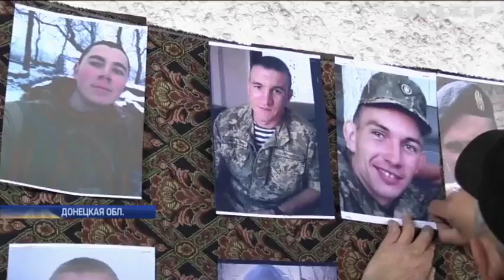Война на Донбассе: военные капелланы провели на передовой пасхальные богослужения